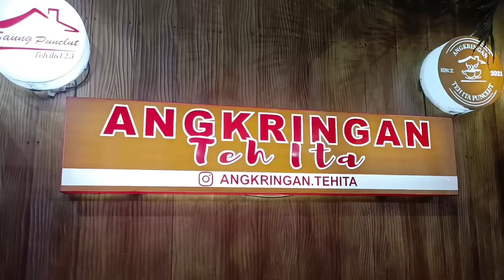TUMARIMA (INK KURNIA) JURUJUS LIVE ANGKRINGAN TEH ITA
Jurujus Lts Official:
Key:@tediyaman_karaoke
Kendang:Oghien Bangplak
Melodi:Toni Steven
Kamera//editing:Agan's&Akil
Audio Sound:C'Thea
Audio mixing:Tedi yaman

Lagu Tumarima
Dipopulerkan oleh:Ink Kurnia
Cipt :Pa dk (Didin Kamarullah)